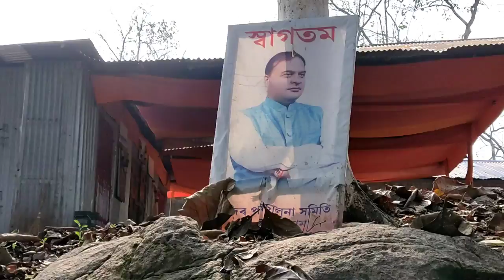ধলপুৰত চৰকাৰে কি কৰিছে চাওঁক 😲😳//Assamese vlogs//@rishikashyap7637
ধলপুৰত চৰকাৰে কি কৰিছে চাওঁক